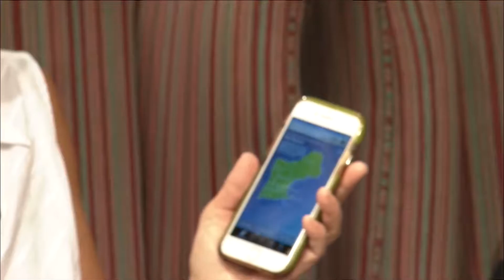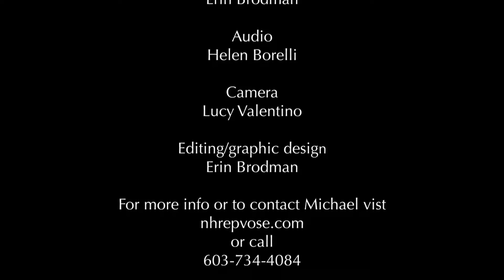Who's Looking Out For You? Michael Vose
Jeanine and Al talk with Candidate for State Representative Michael Vose